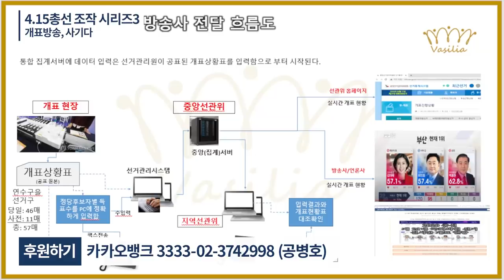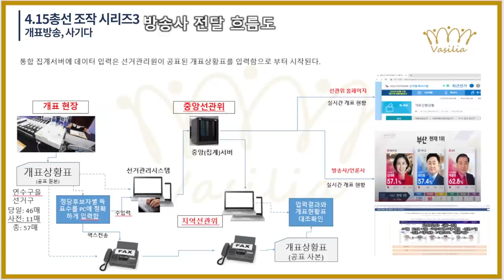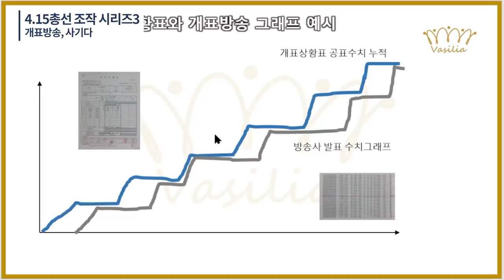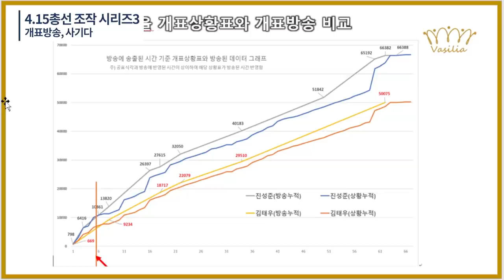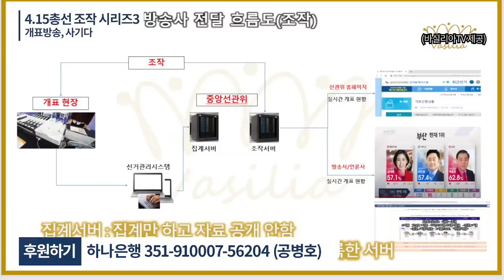미리 짜여진 각본에 따라 움직이다 / 사전에 정교하게 만들어진 선거방송 / 개표상황표와 방송 그래프와 방송 그래프가 다른 비밀 / 깜쪽같이 속이는 비밀, 파헤치다 [공병호TV]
- 제공: 바실리아TV(조슈아 님)의 정밀분석 시리즈3

Bitcoin : 3MTW849AkP2ftLeSK2teZHMmzLu7Z83s9U